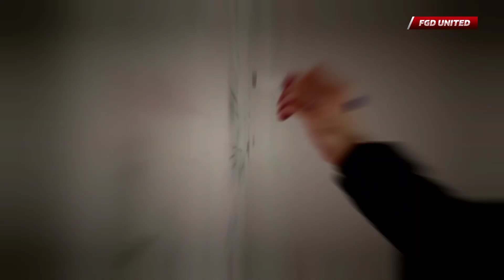DI PAKSA GABUNG MAN UNITED ⁉️ Lihat Bagaimana Cara Erik Ten Hag Rayu Frenkie De Jong Gabung MU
DIPAKSA GABUNG MAN UNITED ⁉️ Lihat Bagaimana Cara Erik Ten Hag Rayu Frenkie De Jong Gabung MU